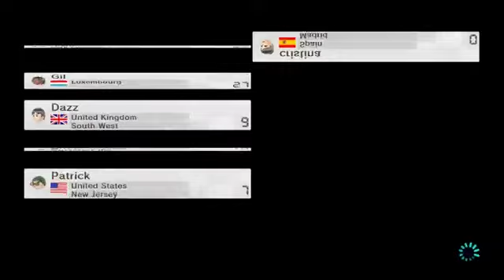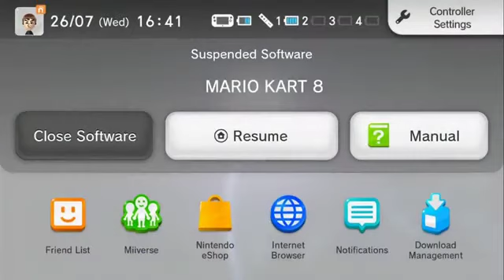FIRST STREAM Playing With Fans! (Bitesized Part 3 of 4)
In case you can't watch a 2 hour long video, here is the 3rd bitesized part of my first stream ever! It's time to play Mario Kart 8!!

Thank you to Patrick,  Sharkiharu, Sam, Gil, XxDOGExX, Matti, cristina and IronLink for playing with me on the stream!

And yoshi yoshi, Shadowhite and BlazeKop12 for sending those SuperChats my way!

Blazekop12 (Someone else is a bit of a moneybags, huh? ;) )
Trinity
TheShepard256
Shibe Loser
Shadowhite
Red5rainbow
Jordan Earls